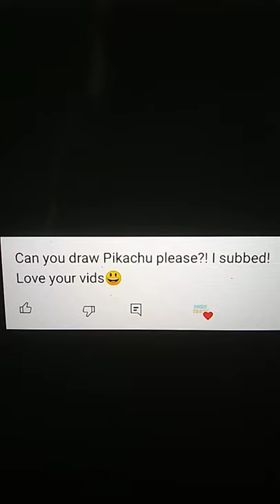Drawing Pikachu *Pokemon*🖤